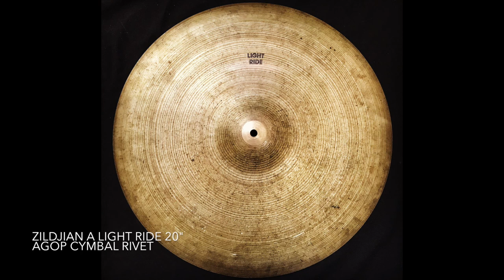Cymbal Modify Riveting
Zildjian A Light Ride 20" Agop Cymbal Rivet